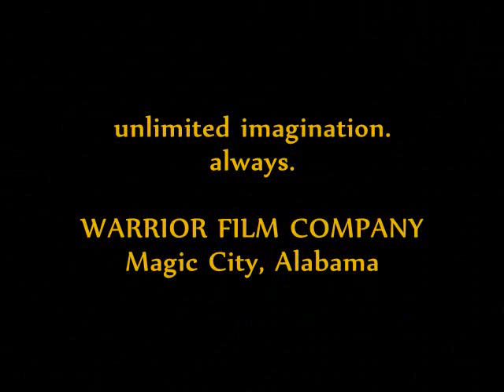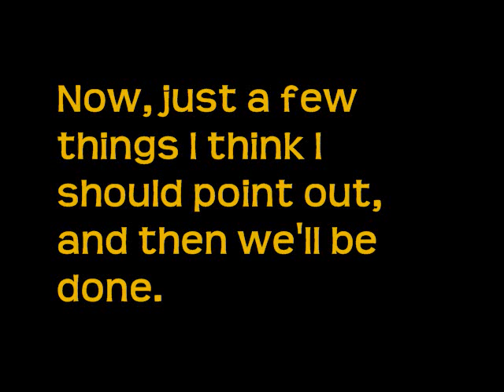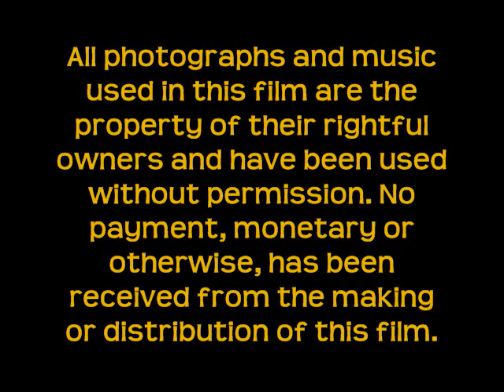Freeze Frame (aka, "The Hot Guy Movie")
Just something random I cooked up one afternoon that I was bored. Please don't take it too seriously. Oh...and PLEASE comment! Thanks and enjoy!